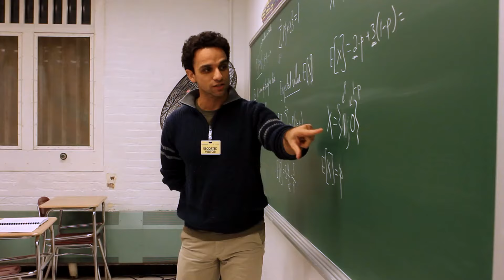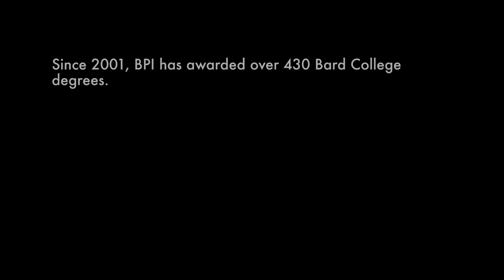Bard Prison Initiative 15th Commencement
The Dean of Yale College, historian Jonathan Holloway, visits Eastern Correctional Facility as BPI confers its 400th diploma. December 21, 2017.